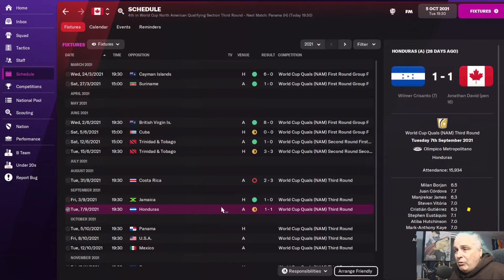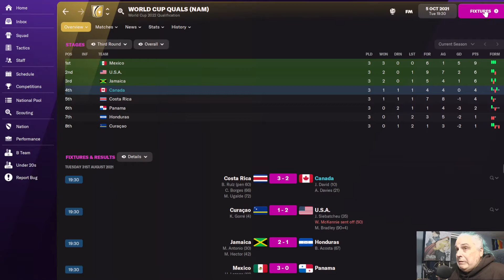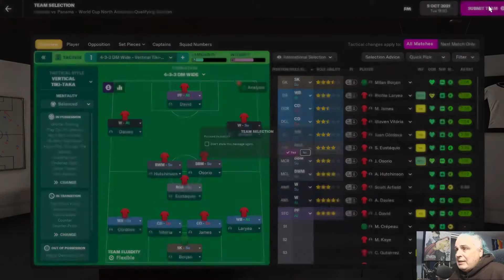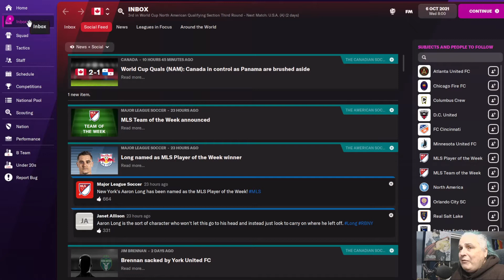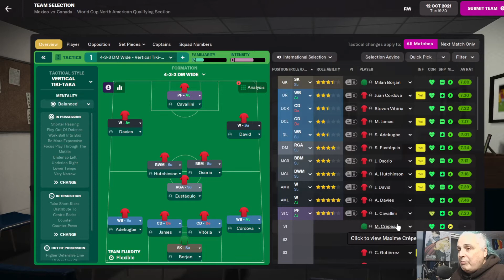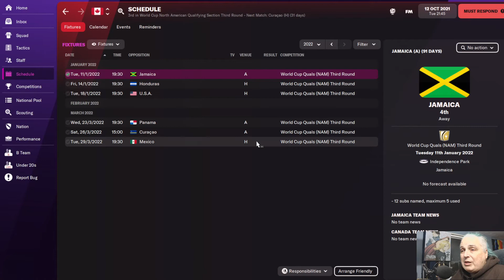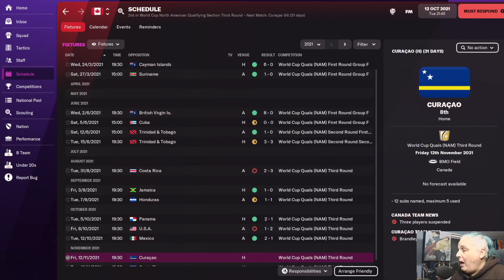Football Manager 2022 | Canada to Qatar 2022 Ep2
This Football Manager 2022 video continues Canada's race for the World Cup of 2022 in Qatar.